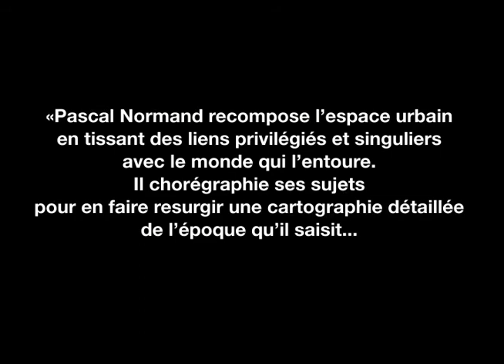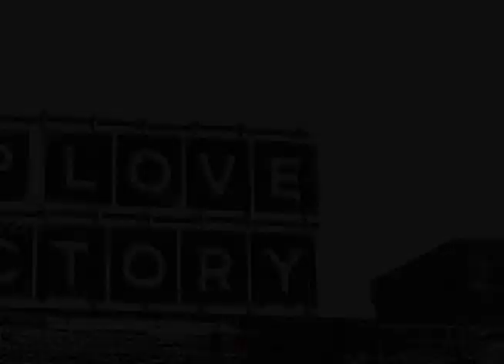Pascal Normand (artiste visuel montréalais) en entrevue. PARTIE 1 DE 2.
Entrevue radio de Pascal Normand (artiste visuel) par François Beauregard.
Janvier 2011

©Rustique Design/Pascal Normand 2011